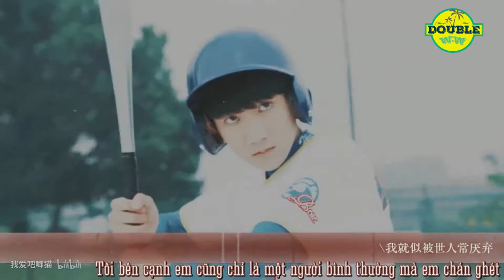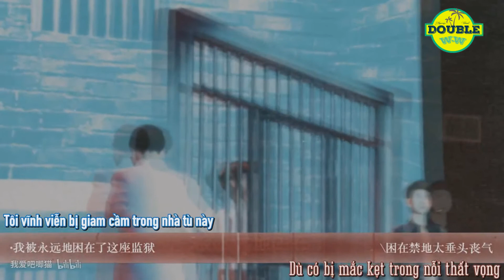[FMV VIETSUB] [KHẢI NGUYÊN]【凯源】- VỨT BỎ【厌弃】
Ô Đồng và Ban Tiểu Tùng từ trung học đã là bạn cùng lớp, Tiểu Tùng đã tỏ rõ rằng mình thích Ô Đông. Tốt nghiệp, Tiểu Tùng vì theo đuổi Ô Đồng mà gia nhập Nguyệt Quang Đảo. Mặc dù Ô ĐỒng đã giữ khoảng cách vs cậu nhưng Tiểu Tùng vẫn bám sát Ô ĐỒng, một ngày cũng không rời, Ô Đồng chỉ có thể bắt đắc dĩ đáp ứng. Ô Đồng đã sớm biết tình cảm của mình, dự định hai người sẽ ở bên nhau, thế nhưng Ban Tiểu Tùng cuối cùng lại từ bỏ. Dưới cơn nóng giận, Ô Đông chuyển tới NQĐ. Hiểu lầm càng nhiều tình cảm hai người càng xảy ra nguy cơ. Cuối cùng Ô Đồng lựa chọn xuất ngoại.
Nội dung dịch hơi qua loa, thỉnh quí vị thông cảm, chủ nhà rảnh sẽ chỉnh sửa :((((